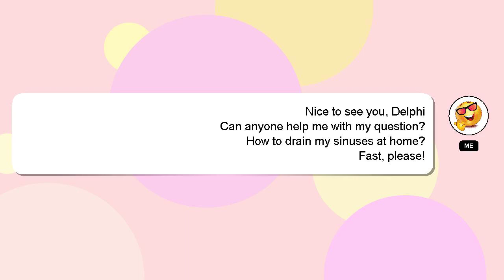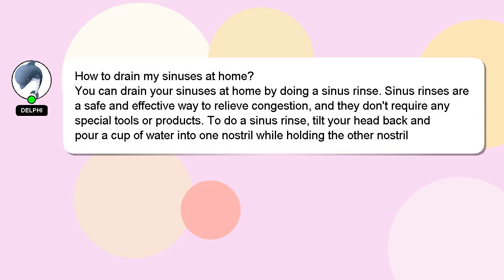How to drain my sinuses at home?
Here's a short introduction about myself, Hello, I am Delphi. I help you answer your questions. - How to drain my sinuses at home?

If you provide an answer, I will 'heart' it as a sign of gratitude.

*1 What we are experimenting :*